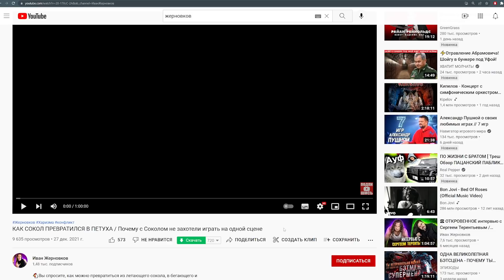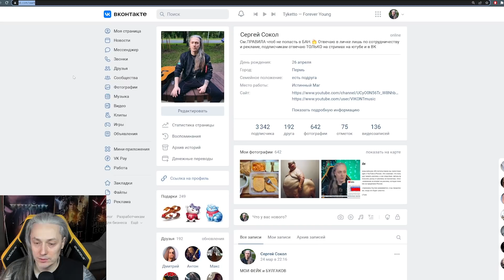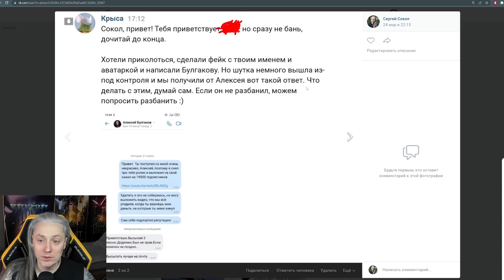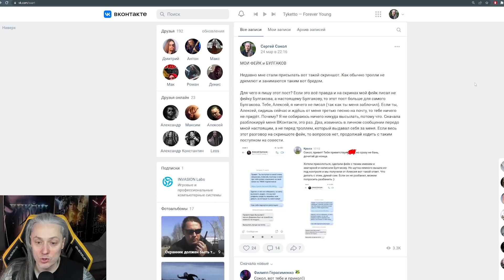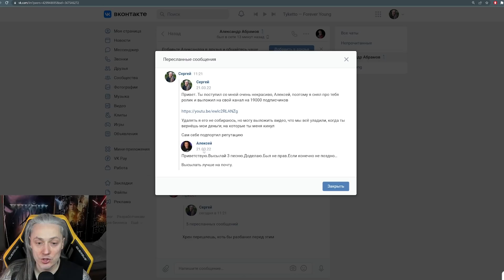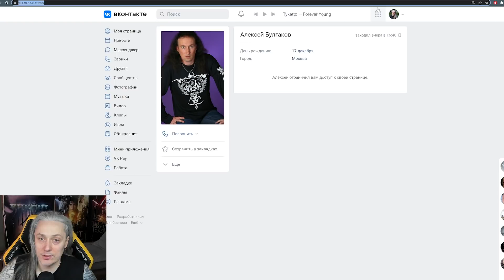БУЛГАКОВ ОТВЕТИЛ мне. Я в шоке от вокалиста гр Легион. Ложь, оскорбления и нелепый ультиматум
Видео в котором Алексей Булгаков, вокалист группы легион записал видео ответ мне Соколу Истинному Магу, на мои претензии по поводу его недостойного поведения в мой адрес. Ранее Булгаков принял участие в метал опере моей группы Виконт, но записав две песни и трёх, неожиданно отказался доделать работу за которую ему заплатили и просто заблокировал меня ВКонтакте, где мы общались. Я записал разоблачение Булгакова и выложив переписку с ним в прошлом видео, но Булгаков решил что извиняться это для слабаков и сказал ЭТО...